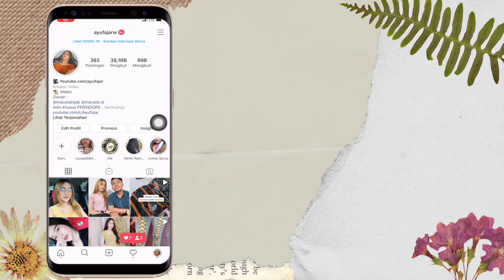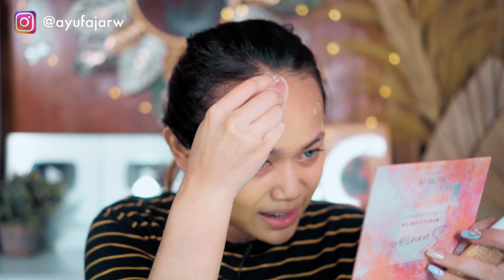SATU MUKA FULL PAKAI MAKEUP JADUL HARGA 5000 AN MALAH JADI BEGINI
Gaess jadi aku beli pas lagi ada promo di LAZADA nihh.. bisa langsung klik link dibawah aja biar kalian langsung diarahkan ke tokonya yah 😍

🎥 Camera : Canon & Sony
🎬 Editing : i movie & final cut pro X

Follow ig sewa kostumu = @sewa_kostum_weleri

Thankyou ❤️